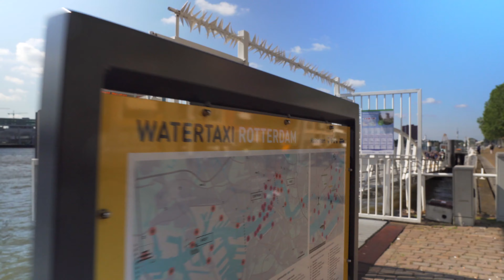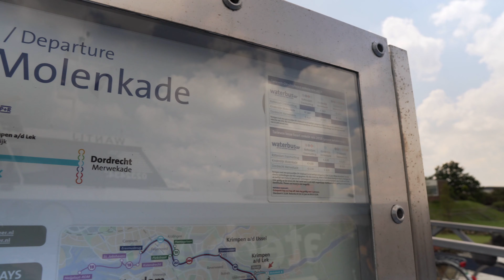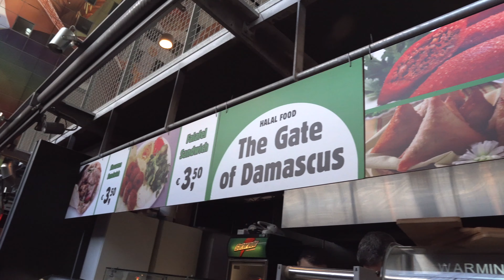EP 7: EXPLORING 18TH CENTURY WINDMILLS IN KINDERDIJK, NETHERLANDS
Hope you enjoyed today's video! We got to explore the beautiful area of Kinderdijk. The old windmills are truly a magnificent sight to see!

Electronics Backpack
Madison's Backpack

Have you tried Air BnB? Click the link for our referral!

We are taking a break from our 9-5 lives to travel!